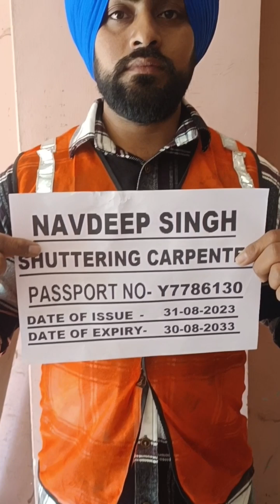Training | Shuttering Carpenter | Steel Fixer | Scaffolders | Plumber | Gulf | Europe | 9592004020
Kalsi Training Center Village kainaur City Morinda District Ropar Punjab India
Training Like as
Shuttering Carpenter job​​
Steel Fixer workers​​
Scaffolders woodwork​​
Plumber carpenterjob​​
Spray Painter construction​